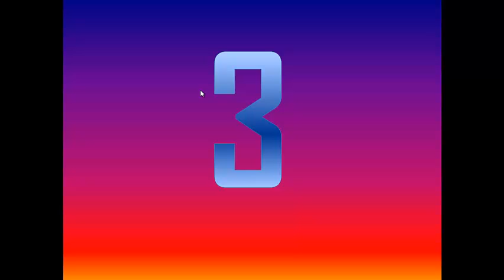Top 10 Places To Visit In Kyrgyzstan in 2019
Top 10 Places To Visit In Kyrgyzstan
10. Seven Bull Rocks
9. Russian Orthodox Cathedral
8. Ala Archa Gorge
7. Tash Rabat
6. Lenin Peak
5. Manas
4. Sary Chelek Reserve
3. Ala Too Square
2. Mt. Sulaiman Too
1. Issyk Kul Lake